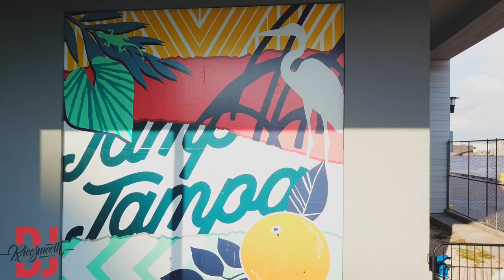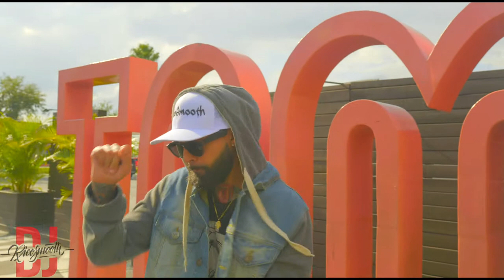Hip hop (Tampa Mix) | {Dirty} Hit Club Bangers Mixed by RicoSmooth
Dimelo Mi Gente! If you a native to the Tampa Bay area some of these tunes will bring you wayyy back ! Get ready to hop on the RicoSmooth Time Machine! Who’s ready to go back to The Early 2000’s 👀 🤩 This is Your Tour Guide RicoSmooth 🐻 Speaking I just wanna Welcome you all aboard ! Where we party 🎉 as we take a trip down memory Lane ⛅️ on our way to Tampa Bay's Hiphop/Jook CITY 💖 Vibes Sit back! Relax! and and enjoy the vibes as we take you on a Musical Journey! I have a lot of projects Im so excited for all of you to hear !

▶ Track List
1.Krazy- Leave the club
2.Rated R - In here tonight
3. Young Fella- Pay for it
4. Famous Kid Brick- I'm on it
5. Lil Kee Ft. Javon Black- Lil MaMa
6. Rated R- Good Pu$$y
7. Javon Black ft. Sean Kingston- Shawty tear it up
8. Young Aj- Run it back
9. Tae Bae Bae- Teco
10.Javon Black- Drunk in Vip
11. Strizzo ft. Huligees- U Dont want it
12.Strizzo ft.Ejae- Sweat
13.Strizzo ft. Tampa Tony- Do yo dance
14.Tom G - City boy wit it
15.Javon Black- Lower

Pop Mix 2022 | The Best of Boy/Girl Group Pop Mix 2022 by RicoSmooth